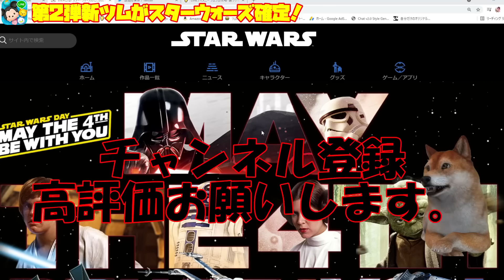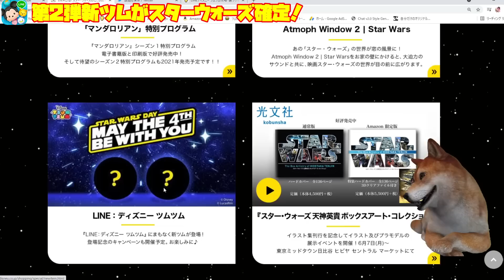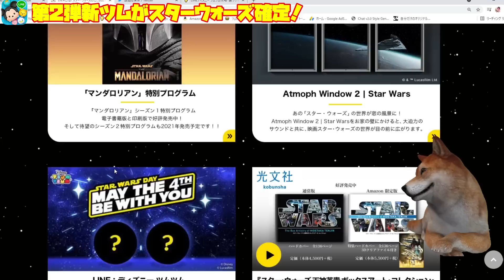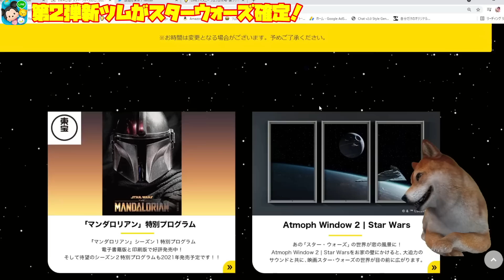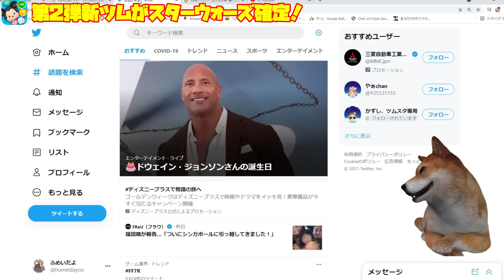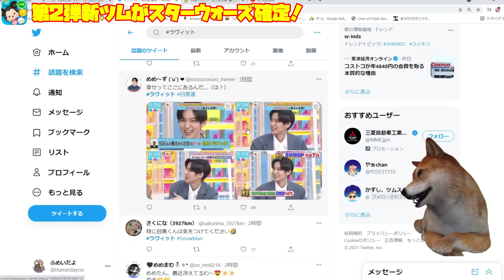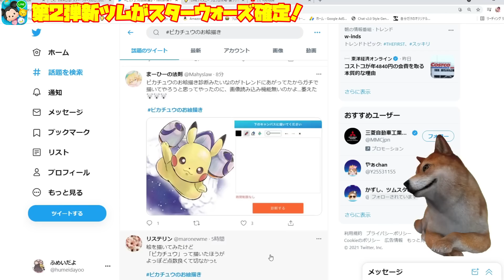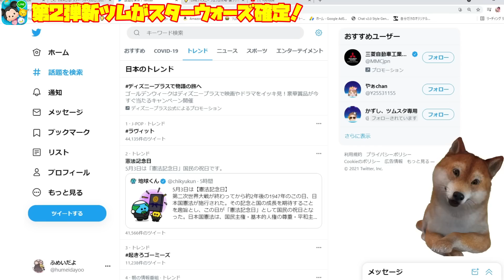【新ツム情報解禁】明日スターウォーズ新ツム確定！激熱じゃーーーーー！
■ツムツム最新情報を流してくれるTwitter

tsumtsum
ツムツムスターウォーズツム確定